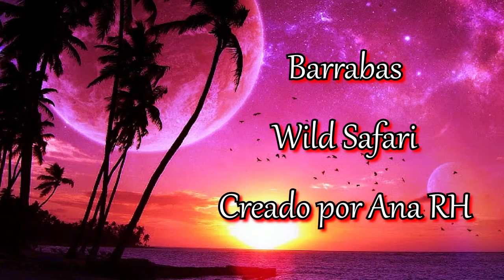💖💖Barrabas 💖 Wild Safari 💖💖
💖Si un pensamiento me pides, un pensamiento te doy, que mas pensamientos quieres, si pensando en ti estoy.💖